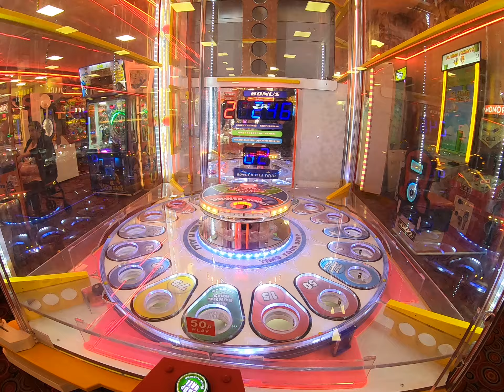I won the BONUS on POWER drop!!!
the arcades are back and i kick it off with a bang with a 400 ticket bonus on power drop. if you enjoy the video then please consider pressing the red subscribe button.